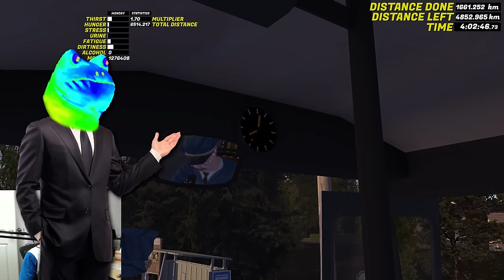Abducting Car Crash Victims in My Summer Car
Edited by @byxxium